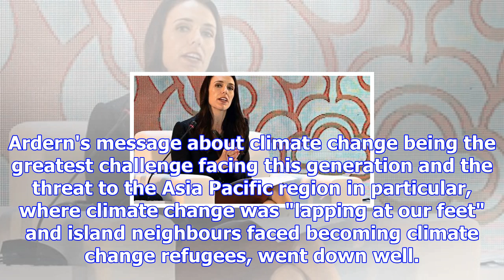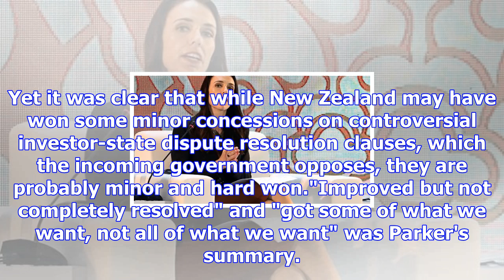Pm jacinda ardern appears to be in fine form despite apec's frenetic pace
VERNON SMALL IN DA NANG, VIETNAM Last updated 20:42, November 10 2017 New Zealand Prime Minister Jac...